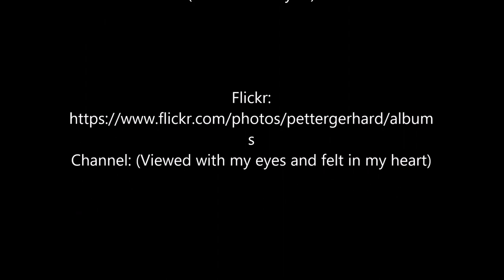2018 02 07 Ankunft + Abfahrt Nesna